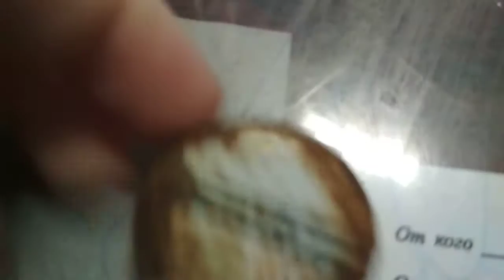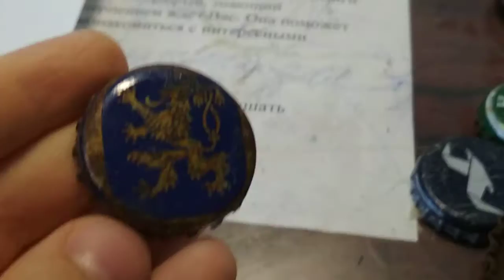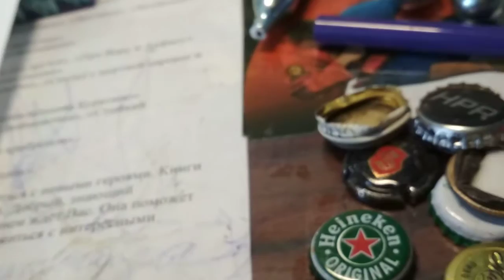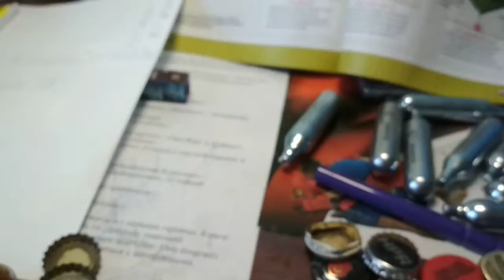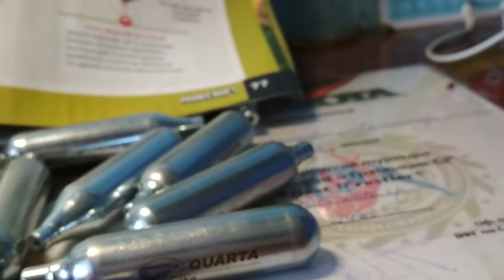Коллекции крышек часть 3